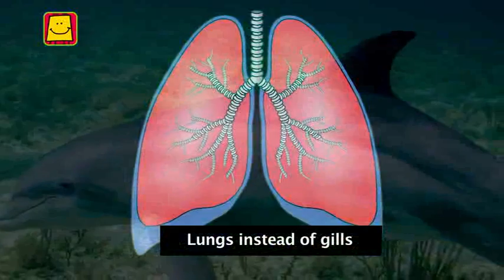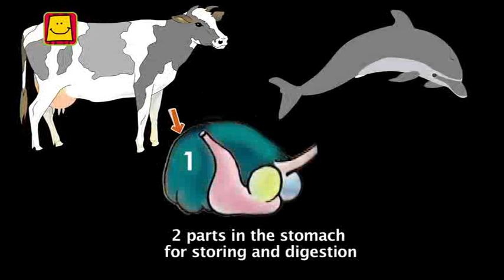Dolphin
"As much of the Earth’s surface is underwater, it comes as no surprise that marine species outnumber those on land. Scientists estimate that about one million species of animals live in the ocean. There's no doubt that the world's oceans and rivers are home to incredible creatures.

Let's dive in and explore this amazing and beautiful life of Dolphin underwater."